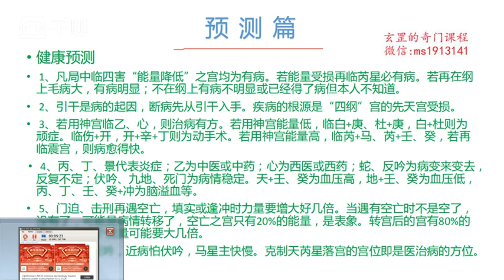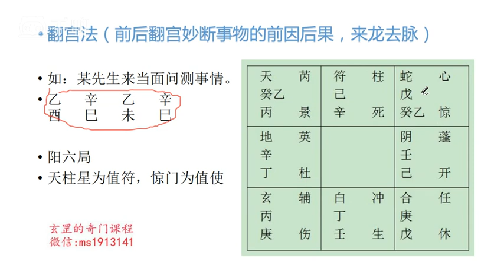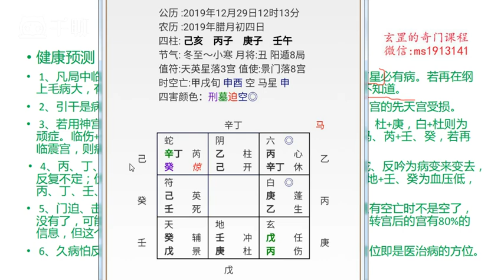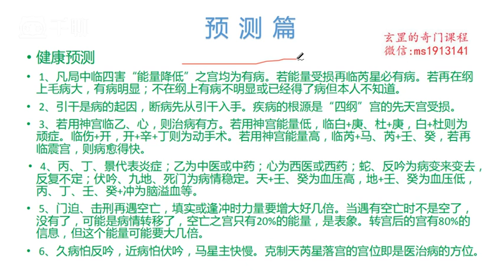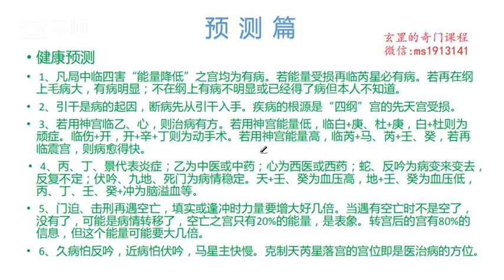玄罡老师《阴盘奇门遁甲》第14集 如何看健康